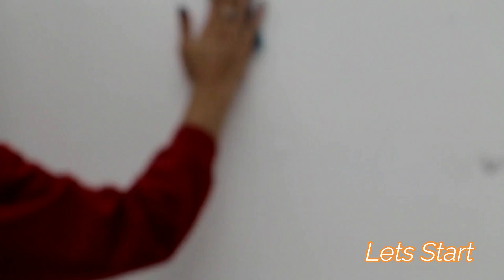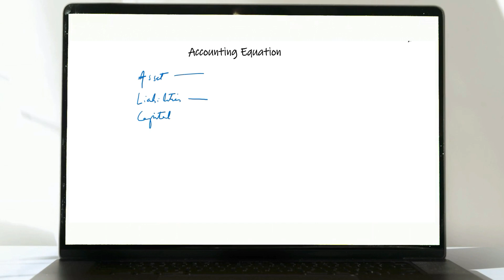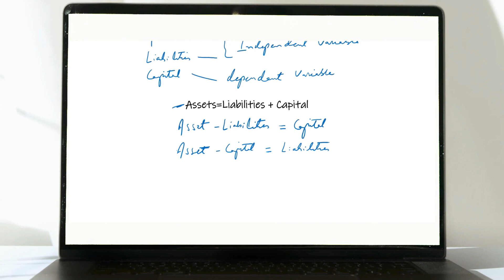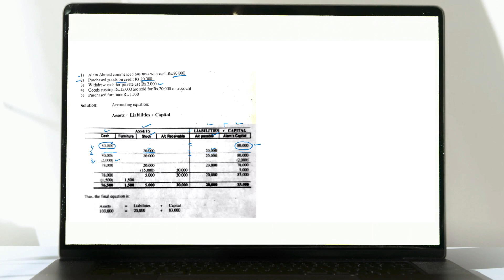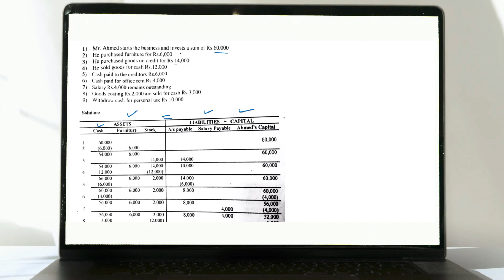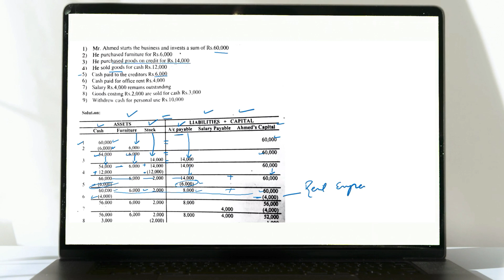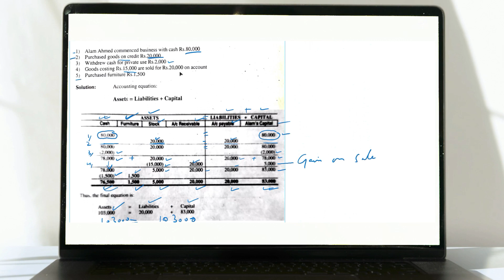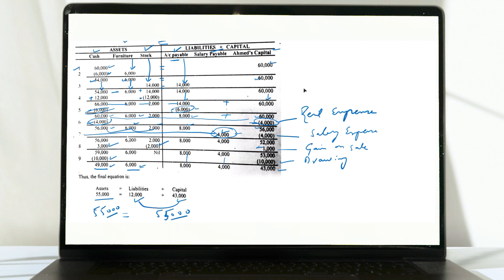Accounting Equation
This video explains about Accounting Subject which cover topic of Accounting Equation.

The accounting equation states that a company's total assets are equal to the sum of its liabilities and its shareholders' equity.

This channel includes videos of maths, statistics, accounting, english language, chemistry, physics, art, craft, space, astronomy and other subjects.
It contain online solutions and problems of these subjects. So students can easily study by watching this channel at their home.

tiktok pakistan
art
how to
how to solve
paper art
illusion